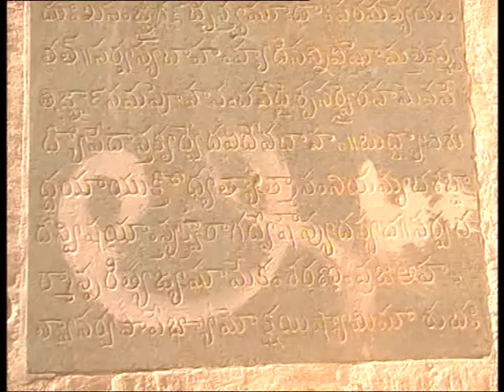vizag taj mahal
this manument constructed my kurupam maharaja in vizag beach raod in memory of his beloved wife narasiyammain 1905.